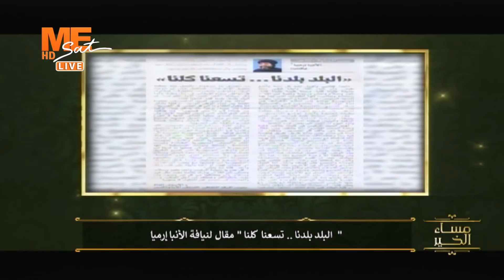نيافة أنبا إرميا يكتب مقالته الأسبوعية عن الرئيس السيسي، وألفت كمال تدعو لقرائتها على صفحة نيافته